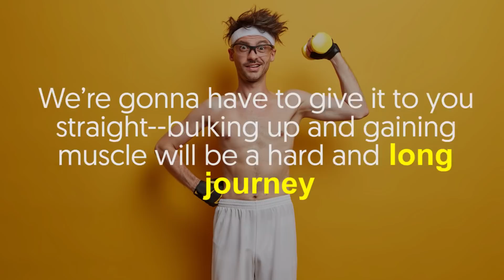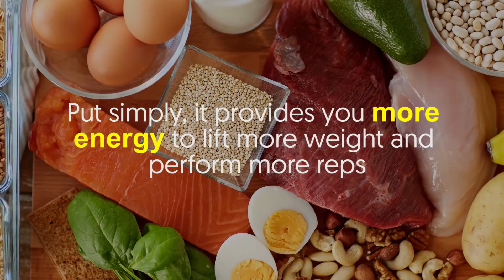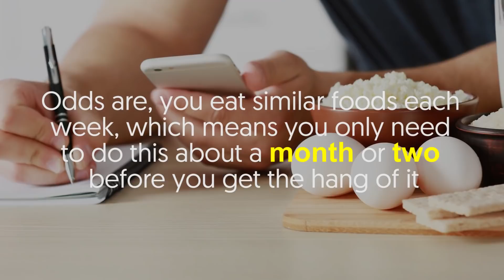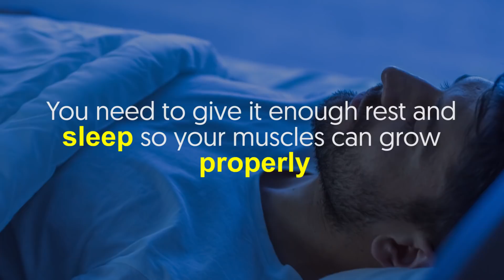Easy Bulking Method If You're a Skinny Guy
We’re gonna have to give it to you straight--bulking up and gaining muscle will be a hard and long journey.

You may also go through a couple of diet and training combos first before you get to the right one and see visible and significant results.

However, once you do, it’ll all be worth it.

With the right balance of nutrients, training, and macros, it’s entirely possible to say goodbye to your past skinny self.

We’ll be giving you an ‘easy’ bulking method, and by that, we will be tackling (mostly) the nutrient and diet aspect of bulking up.

1. Carb up
Loading up on protein is important in bulking up.

However, not many guys know that carbs are even more important.

Eating lots of carbs increases the glycogen levels in your muscle cells.

Put simply, it provides you more energy to lift more weight and perform more reps.

Examples of good-quality carbs for bulking up are pasta, potatoes, rice, bread, and oats.

2. Reduce the cardio
If you’re a cardio enthusiast, don’t worry--you can still do what you love.

You just have to ensure you aren’t losing muscles, and you can do this by doing cardio once a week only.

Calories are needed to gain weight so you can bulk up.

Hence, doing cardio like crazy could burn all those calories.

The recommended cardio for gaining mass is any low-intensity cardio exercise such as biking or running.

Do it for 30 minutes to an hour only.

3. Lower your reps
Believe it or not but there’s a rep range that builds the most muscle.

For each muscle group, perform no more than 20 sets.

Ideally, your reps should be between 6-12 per set for optimum muscle growth.

Also, your workouts must not last much longer than 45 minutes.

Instead of more volume, utilize heavier weights and go through each rep at a controlled pace.

A set should last go for 40 to 70 seconds--any less means you aren’t tensing your muscles long enough to promote growth

4. Eat frequently
If you wish to bulk real fast, then probably the simplest answer is that you must lift and eat, both consistently.

Skipping meals and just relying on small snacks is a serious no.

Rather, you must eat 5-6 small meals a day.

So long as the foods you eat are good-quality fuel, particularly carbs and protein, then you’re good to go.

5. Track your calories
Tracking your calories is the most accurate way of knowing whether you’ve gained weight or not.

You can use a calorie counter such as MyFitnessPal to do this.

Odds are, you eat similar foods each week, which means you only need to do this about a month or two before you get the hang of it.

6. Rest and recover
Don’t keep on slaving away at the gym.

Working out is a given, but you should also know when to rest your body.

You need to give it enough rest and sleep so your muscles can grow properly.

And yes, it’s during sleep that your muscles can grow.

We hope our video can help you on your bulking-up journey.

Tell us about your progress in the comment section below. Best of luck! -